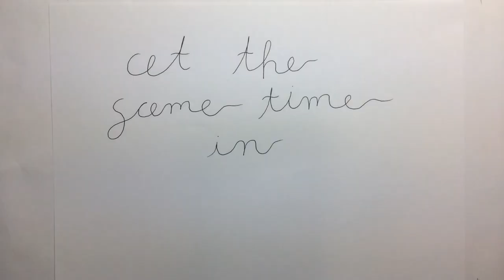Red Button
Projektwoche CSG  2018 - Animationsfilmprojekt